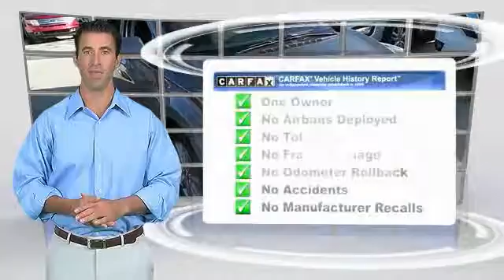2015 Hyundai Elantra Metairie LA H474717A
2015 Hyundai Elantra SE

CARFAX 1-Owner, GREAT MILES 14,852! $700 below NADA Retail!, EPA 38 MPG Hwy/28 MPG City! SE trim. iPod/MP3 Input, CD Player, Alloy Wheels, Satellite Radio. CLICK NOW!KEY FEATURES INCLUDESatellite Radio, iPod/MP3 Input, CD Player, Aluminum Wheels. MP3 Player, Remote Trunk Release, Keyless Entry, Child Safety Locks, Heated Mirrors.A GREAT TIME TO BUYThis Elantra is priced $700 below NADA Retail.SHOP WITH CONFIDENCECARFAX 1-OwnerBUY FROM AN AWARD WINNING DEALERHyundai of Metairie is your new and used Hyundai dealer proudly serving the Greater New Orleans area! Hyundai of Metairie is a leading car dealer in New Orleans, with an impressive inventory of new Hyundai cars, as well as a large inventory of used cars in Metairie. From buying a new or used car, to our amazing customer service, our Hyundai dealership offers the best car buying experience in Louisiana!Pricing analysis performed on 12/29/2016. Fuel economy calculations based on original manufacturer data for trim engine configuration. Please confirm the accuracy of the included equipment by calling us prior to purchase.